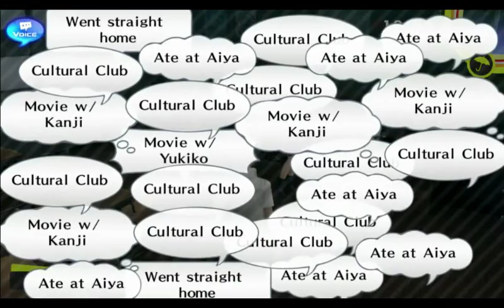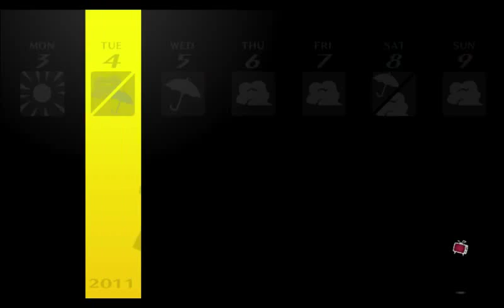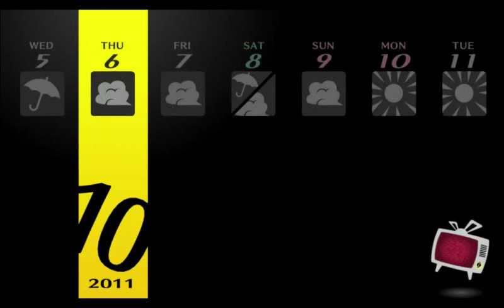Let's Play Persona 4 Golden - Blind - Part 49 - Naoto has Bigger....